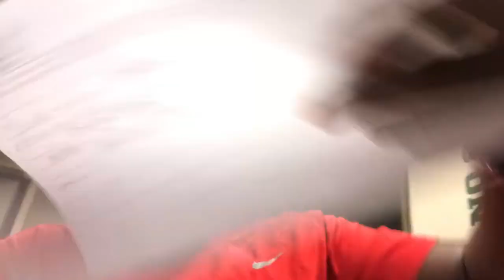My First USF Football Tour!!! Practice + scrimmage Highlights [Vlog#2]